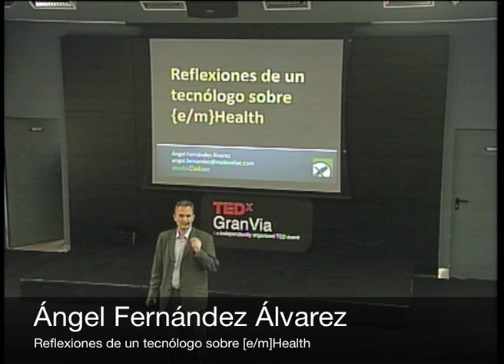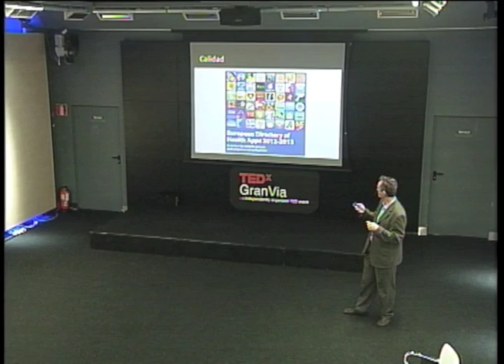Reflexiones de un tecnólogo sobre eHealth: Ángel Fernández Álvarez at TEDxGranViaSalon